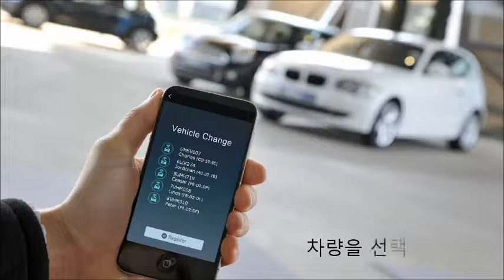올뉴쏘렌토 멀티 카쉐어링 솔루션 아이키프리 프로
관공서, 비영리단체, 가족, 회사, 학원차량 등 다수의 차량  카쉐어링 솔루션을 소개합니다. 2008년 부터 자동차 도어락 시리즈로 개발하여 미국, 일본, 유럽등에 판매되는 아이키프리 프로 관련하여 보다 상세한 내용은 비스로 홈페이지를 참조하세요.